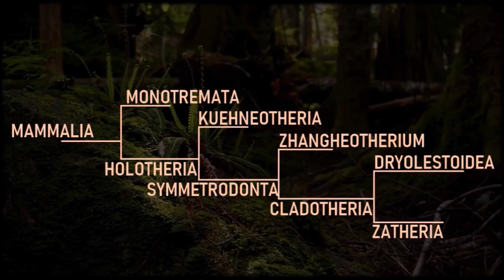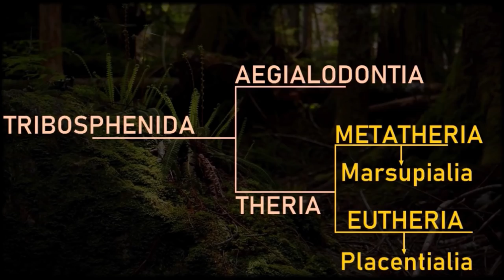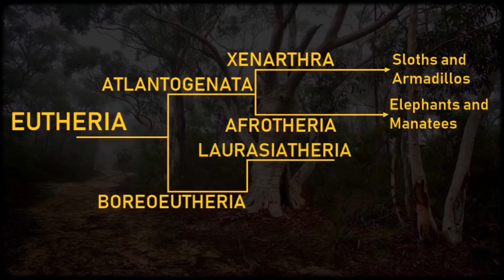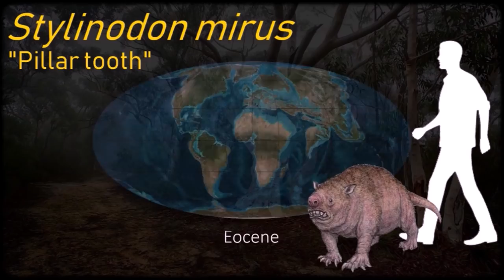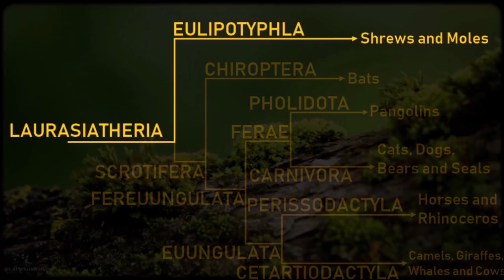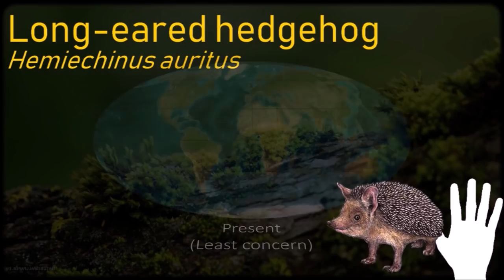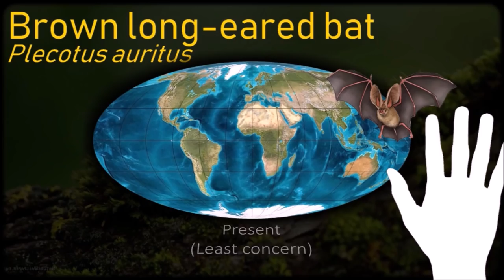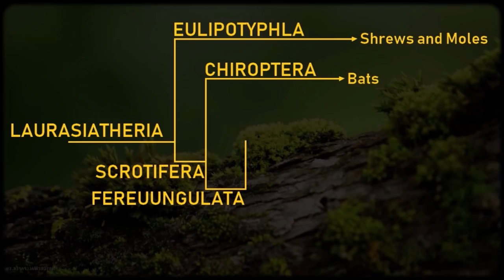The Evolution of Early Mammals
0:00 Introduction
0:15 Dryolestoidea
0:40 Tribosphenida
1:03 Theria
2:37 Holotheria
3:27 Cimolesta
4:32 Scandentia
5:29 Eulipotyphla
7:36 Chiroptera
9:18 Creodonta
10:11 Pholidota